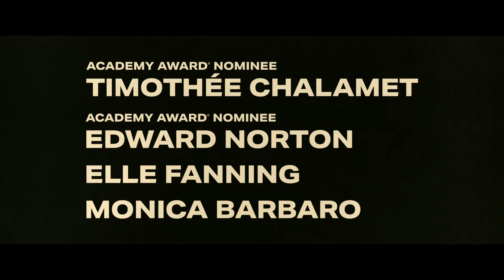A COMPLETE UNKNOWN | Official Trailer | Searchlight Pictures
Timothée Chalamet as Bob Dylan in A COMPLETE UNKNOWN, the ballad of a true original. A Film by James Mangold. Co-starring Edward Norton, Elle Fanning, and Monica Barbaro. Only in theaters on Christmas Day.

Set in the influential New York music scene of the early 60s, A COMPLETE UNKNOWN follows 19-year-old Minnesota musician BOB DYLAN’s (Timothée Chalamet) meteoric rise as a folk singer to concert halls and the top of the charts – his songs and mystique becoming a worldwide sensation – culminating in his groundbreaking electric rock and roll performance at the Newport Folk Festival in 1965.

A Film By James Mangold.

Cast: Timothée Chalamet, Edward Norton, Elle Fanning, Monica Barbaro, Boyd Holbrook, Norbert Leo Butz, Dan Fogler, and Scoot McNairy.

Chapters:
00:00:00 Catching a Spark: Journey from Minnesota
00:00:17 Discussing a Kid's Song and Its Creators
00:00:35 The Aesthetic of "Pretty" in Music
00:00:50 Captivating Stage Presence: Standing Out
00:01:04 Anticipating the New Album Release
00:01:17 Bob Plays Electric: A Shocking Performance
00:01:34 Singing "Blowing in the Wind" Controversy
00:01:45 How Memory Shapes Our Past
00:01:55 Johnny's Song: How Does It Feel
00:02:14 A Close Look at Like a Rolling Stone Performance

🔥 Get our official FREE movie trailers App, and never miss a new trailer again (Android)

Click NOW! Your gateway to cinematic wonderland awaits!